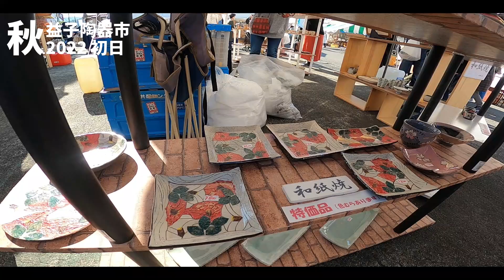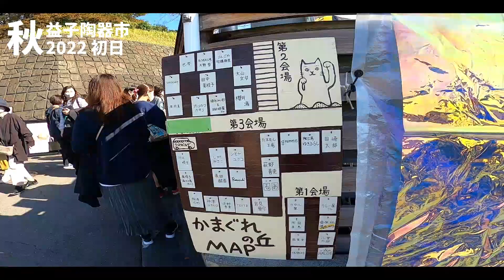益子陶器市2022秋 初日は5万1000人が来場！気になったモノ100選！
第106回益子秋の陶器市-MASHIKO TOUKIICHI-
実施期間は11月4日(金)～11月7日(月)まで！

宇都宮から益子へは意外と近いのでぜひ行ってみてください！
会場では東京都内からはもちろん首都圏からたくさんのお客さんが足を運んでいました。
前回の春と比べ今回の初日はプラス1000人の5万1000人が来場！
たくさんの人でにぎわっていました！

＼益子焼は日本一！／(*´▽｀*)

It's surprisingly close to Mashiko from Utsunomiya, so be sure to check it out!
At the venue, many customers came from not only Tokyo but also the Tokyo metropolitan area.
According to the information, there were 51,000 visitors on the first day.

＼Mashiko ware is the best in Japan!／(*´▽｀*)